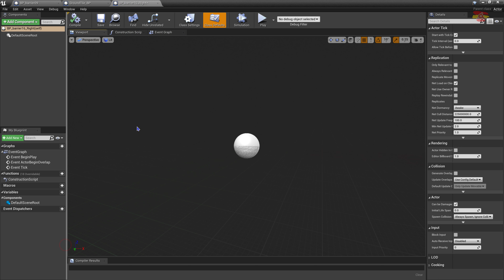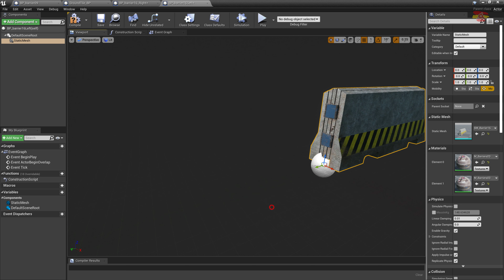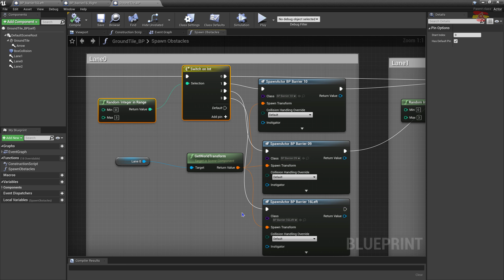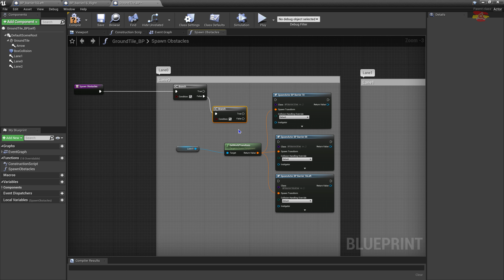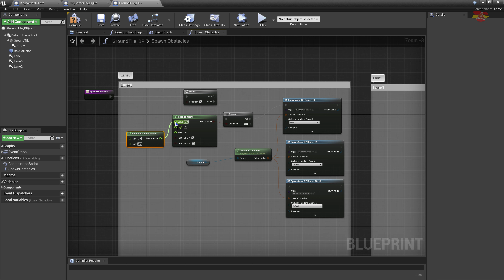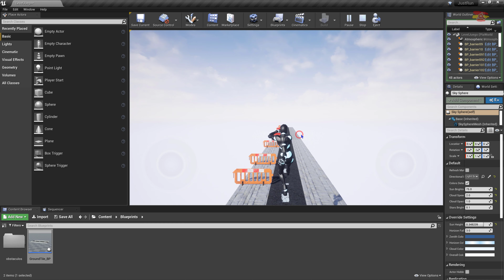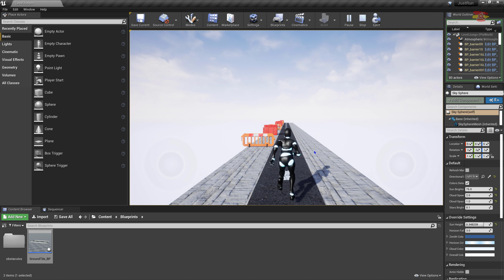12.- Crear Juego Móvil desde cero con UE4. Mejorar sistema obstáculos.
Video en el que modificamos el sistema de "Spawn" de obstáculos sobre la plataforma para hacerlos mucho más aleatorios e imprevisibles.